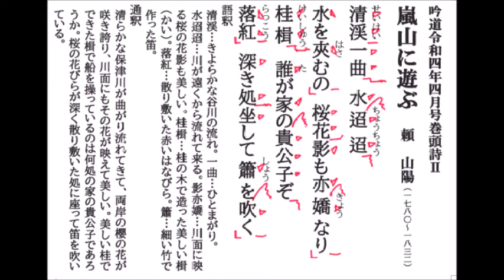詩吟「嵐山に遊ぶ(頼山陽)」吟道4月号2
日本詩吟学院「吟道」4月号巻頭詩ー１です。4月には巻頭詩が二つありますので、昨日、今日に分けてアップします。